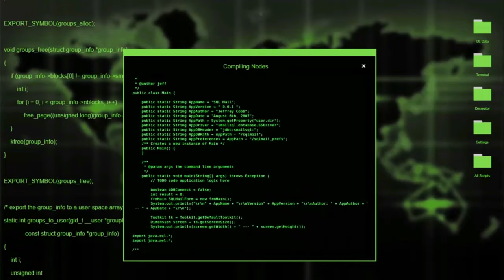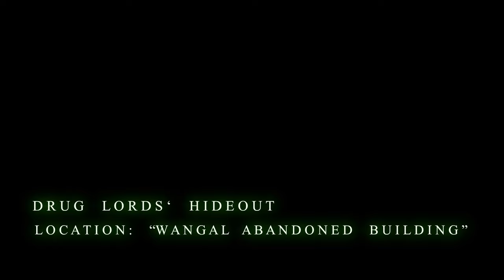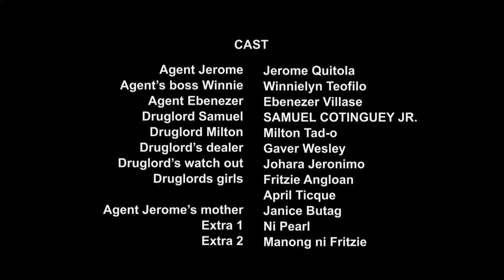BUY BUST(2018) THE FLASHDRIVE FULL MOVIE HD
Click on the subtitle (CC) for better understanding